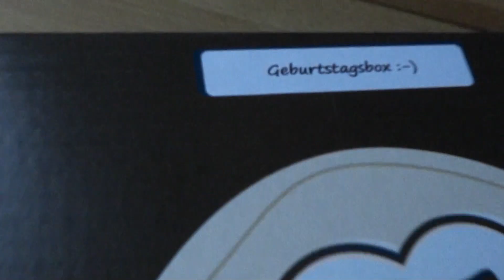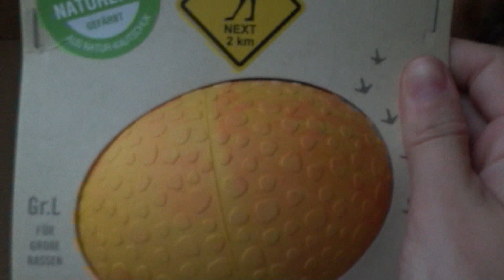AIKOS 2. GEBURTSTAG / Hundetorte und Geschenke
Aikos 2. Geburtstag haben wir standesgemäß am 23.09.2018 gefeiert!
Wie genau, seht ihr im Video :)

Viel Spaß! Eure Nisi mit Aiko